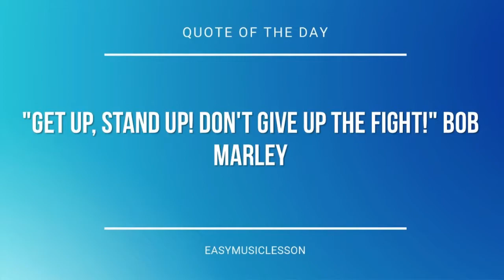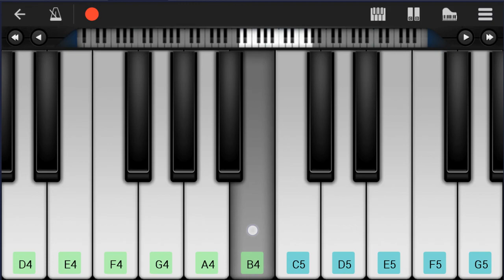Mobile Piano Tutorial: How to play Livin' In The Sunlight by Tiny Tim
Here is a sheet music/tab video on the song Livin' In The Sunlight by Tiny Tim on the mobile piano. A mobile piano tutorial arrangement which is transposed to notes that are easily played by mobile piano, for the song Livin' In The Sunlight by Tiny Tim.

EasyMusicLesson teaches you to play the your favorite instrument, through well-arranged sheet music so that you too can learn how to play Livin' In The Sunlight by Tiny Tim on the mobile piano as fast as you can. A mobile piano tutorial with backing tracks to help your play the song better.

Chords of Piano arrangement:
E Maj   G# Maj   C# Dom 7   F# Min   B Dom 7   E Maj   F# Min
B Dom 7   E Maj   F# Min   B Dom 7   E Maj   E Maj   G# Maj
C# Dom 7   F# Min   G# Min   C# Min   F# Min   F# Min   F# Dom 7
B Dom 7   E Maj   E Maj   F# Maj   F# Maj   B Maj   B Maj   F# Maj
B Maj   E Maj   E Maj   E Maj   F# Maj   F# Maj   B Maj   B Maj
F# Maj   B Maj   E Maj   G# Min   D# Maj   G# Min   D# Maj
G# Min   D# Maj   G# Min   D# Maj   G# Min   D# Maj   G# Min
F# Min   B Dom 7   B Dom 7   E Maj   E Maj   F# Maj   F# Maj
B Maj   B Maj   F# Maj   B Maj   E Maj   E Maj   E Maj   F# Maj
F# Maj   B Maj   B Maj   F# Maj   B Maj   E Maj   G# Min   D# Maj
D# Maj   G# Min   F# Min   B Dom 7   B Dom 7   E Maj   E Maj
F# Maj   F# Maj   B Maj   B Maj   F# Maj   B Maj

Melody notes of Piano:
B4       C5
D#5     C#5   C#4 C#5
B4 B4 G#4   G#4 F#4
E4
F#4   F#4   G#4 G#4
E4
A4 B3     B4 B4
G#4
B4       C5
D#5     C#5
E4
F#4   F#4   F#4   F#4 C#5
F#4 F#4   D#5   C#5
B4
B3   C#4 E4   F#4 G#4
C#5 B4   G#4   E4 C#4
A#3   C#4 E4   C#4 A#3
F#4   B3 B4
C#4 D#4 E4 F#4 C#5   B4
B3 C#4 D4 D#4 C#5   B4
G#4 E4 B3 B4   F#4 G#4
E4
A#3   C#4 E4   F#4 G#4
F#4
D#5 C#5 B4 A4   G#4 F#4
E4
G#4 G#4 G#4 G#4
G4 G4 G#4 A#4
B4 B4 B4 B4
A#4 A#4 G#4 A#4
D#5     B4   G#4 D#4
C#5     A#4   G4 D#4
B4   G#4   B4   G#4
A#4   G4
C#5     B4
B3 B4 A4 B4 F#4
B4 A4 B4 F#4 A4
B3 B4 A4 F#4 C4
B3
F#4   B3 B4
E4         G4 G#4
B4 B4   E5       B4
C#5 C#5     B4
F#4 G#4 F#4 E4 E5
C#5 E5   C#5
E4 F#4 F#4 E4 F#4   F#4
B4 B4   C#5   B4 C#5 E5
G#4 G#4   E4
A#4   D#5
C#5     B4
B3
E5
D#5 C#5 B4 A4   G#4 B4
E5